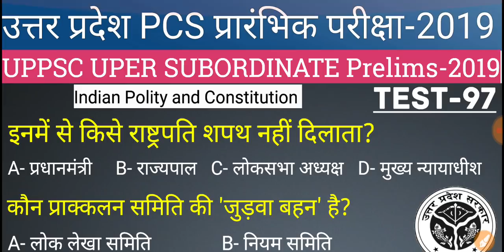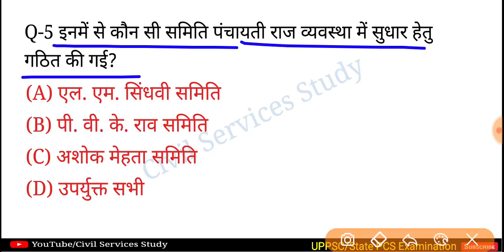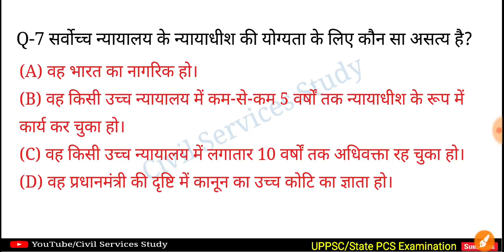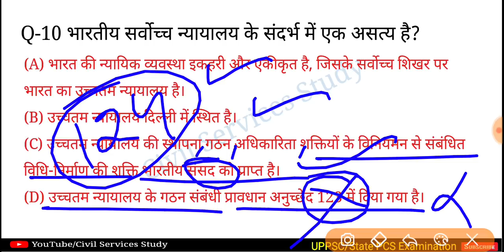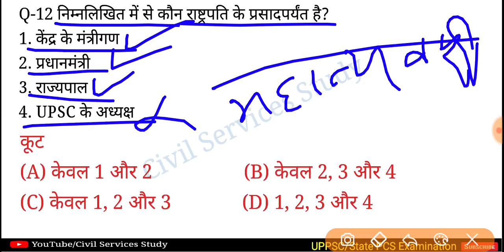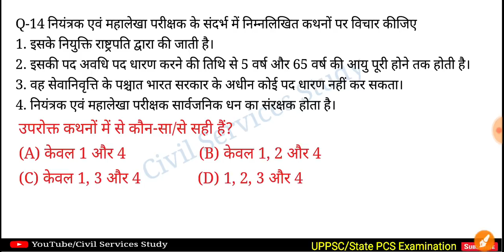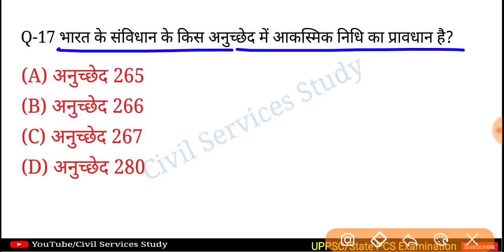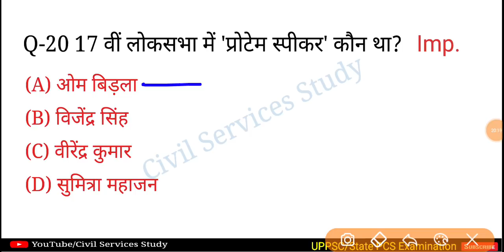UPPSC 2019 Test Series, Test-97 IndianPolityUppsc ConstitutionUppsc भारतीय राजव्यवस्था एवं संविधान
Q.6 पंचायतों को संवैधानिक दर्जा देने के लिए 64 वाँ संविधान संशोधन अधिनियम किया गया .प्रिय विधार्थियों...कुछ सज्जन व्यर्थ ही comment करतें हैं।